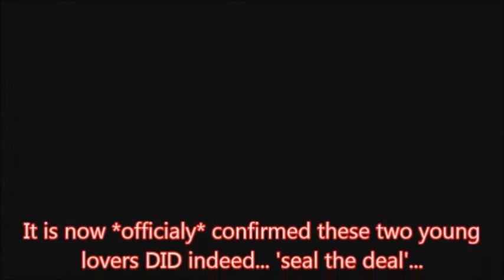MOV Confessions: Did they REALLY make love?!?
Our Co-Host Lindsay and the MOV's dancing machine PoohBear/LittleBear... did they or didn't they make love to one another? Watch and find out MOV!